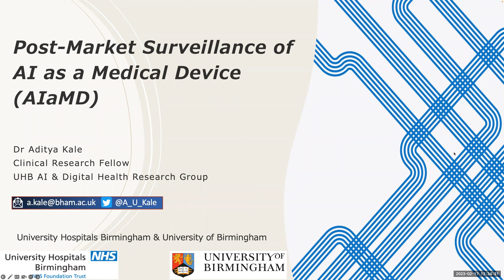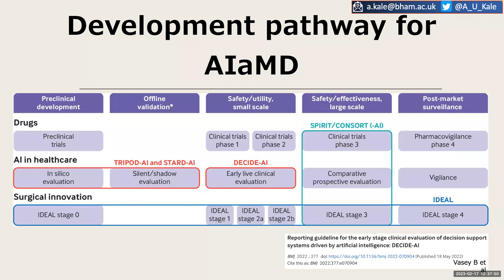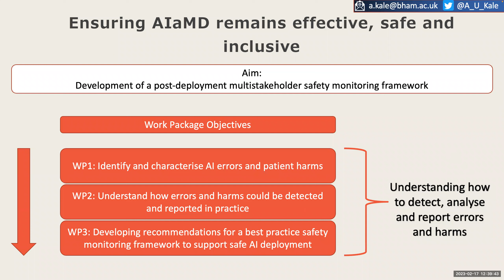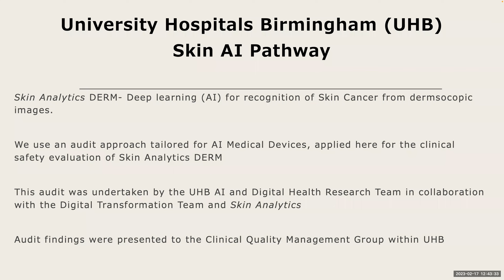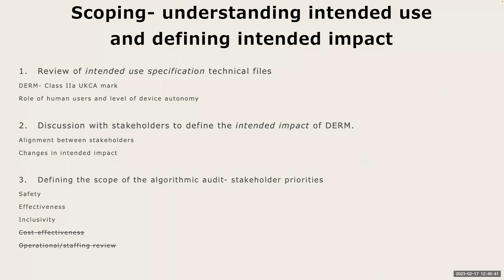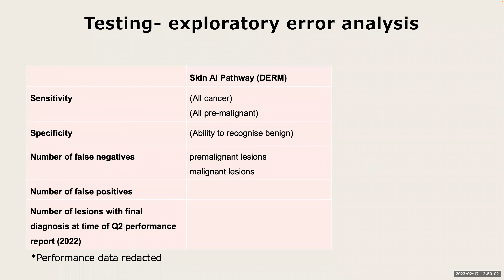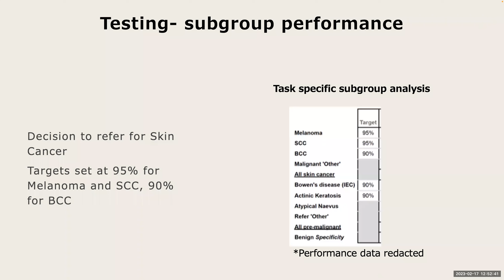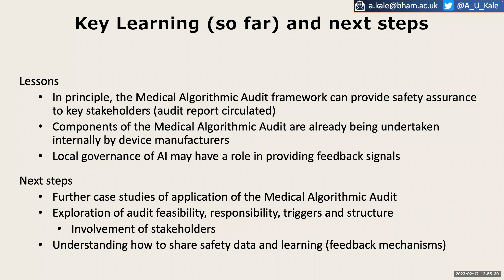Post-market surveillance of AIaMD (AI as a Medical Device)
Dr Aditya Kale from the University of Birmingham presents: Post-market surveillance of AIaMD (AI as a Medical Device).  HDR Midlands.